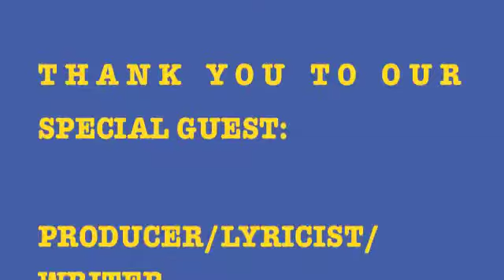KATIE CHATS: tiff, GLENN GAYLORD, LEAVE IT ON THE FLOOR, 09/11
KATIE CHATS with Producer/Lyricist/Writer GLENN GAYLORD about his feature film "LEAVE IT ON THE FLOOR" screening at tiff 2011. 09/11